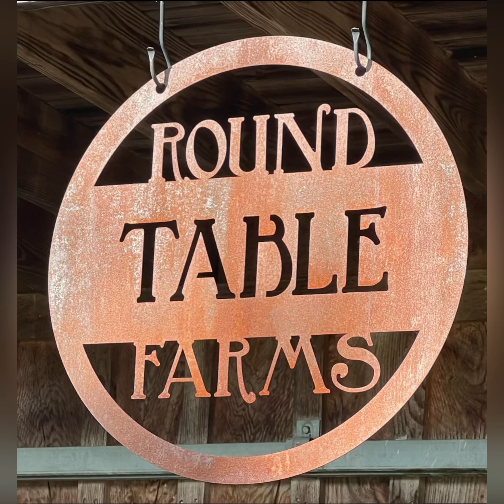KP Cute as a Button